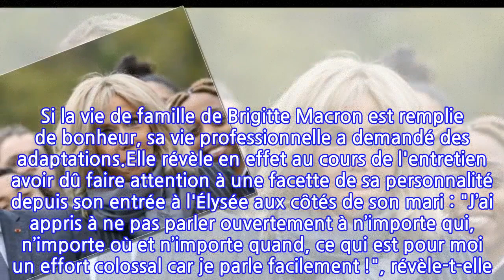Brigitte Macron : cet « effort colossal » qu'elle doit faire depuis qu'elle est...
Alors qu'Emmanuel Macron n'est toujours pas officiellement en campagne pour sa réélection en avril prochain, son épouse est déjà sur le front. Brigitte Macron a en effet accordé un entretien fleuve à Madame Figaro pour évoquer "ses combats et sa philosophie de vie" à l'occasion de l'opération Pièces jaunes, dont elle est la marraine. La Première dame évoque notamment sa famille, comme l'impact de la naissance de sa plus jeune fille Tiphaine sur sa vie et sa carrière. Elle a également fait une surprenante révélation sur son couple avec Emmanuel Macron, présent dans la salle d'accouchement lorsque ses filles ont fait d'elle une heureuse grand-mère. Si la vie de famille de Brigitte Macron est remplie de bonheur, sa vie professionnelle a demandé des adaptations.Elle révèle en effet au cours de l'entretien avoir dû faire attention à une facette de sa personnalité depuis son entrée à l'Élysée aux côtés de son mari : "J’ai appris à ne pas parler ouvertement à n’importe qui, n’importe où et n’importe quand, ce qui est pour moi un effort colossal car je parle facilement !", révèle-t-elle. "Je me suis malgré tout découverte ici plus patiente que je ne le pensais" ajoute la Première dame. Ayant l'oreille du président de la République, son avis compte et tout ce qu'elle dit peut-être interprété par l'opinion. "Tout ce que je dis, et même ce que je ne dis pas, peut être repris et interprété. Je suis l’épouse du président de la République, qui est président de tous les Français. Les Français ne m’ont pas voulue, moi, j’en ai parfaitement conscience. À moi donc de trouver ma place et de les aider là où je peux le faire, dans le champ de la santé, de la culture, de l’éducation notamment" conclut-elle. Une place qu'elle espère sans doute garder cinq années supplémentaires...